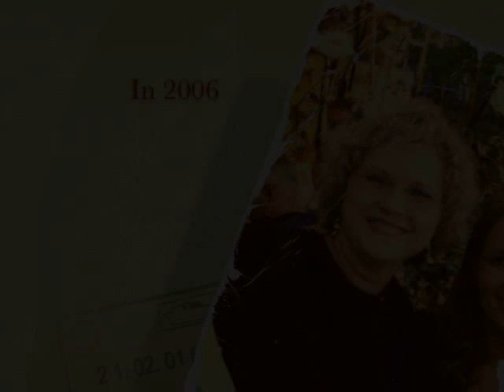Europe Trip Slide Show 2006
The trip to Europe we took in 2006. These are some pictures that me and my family took while we were there. lauren was righgt hurrrrr. (: